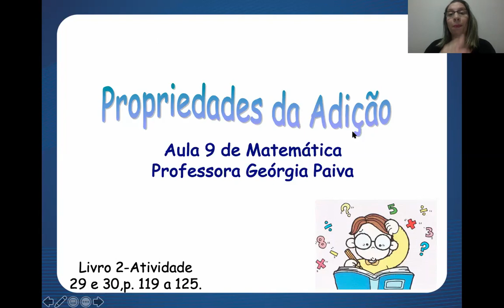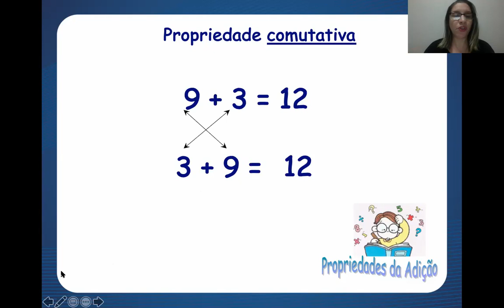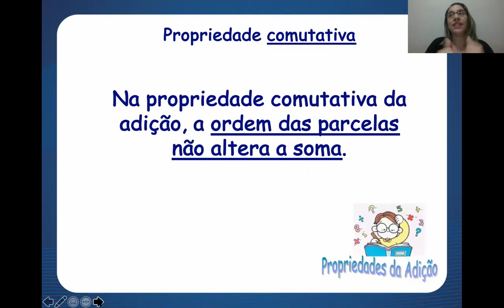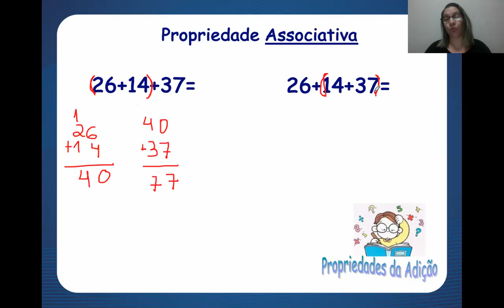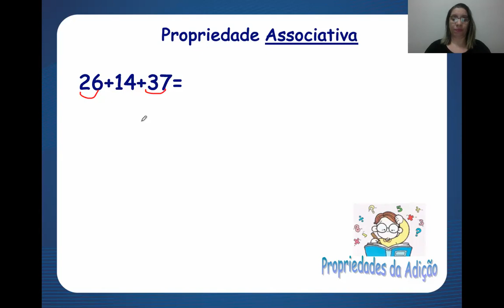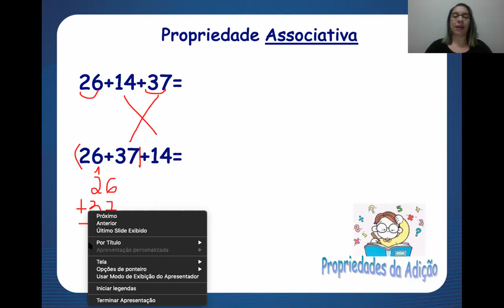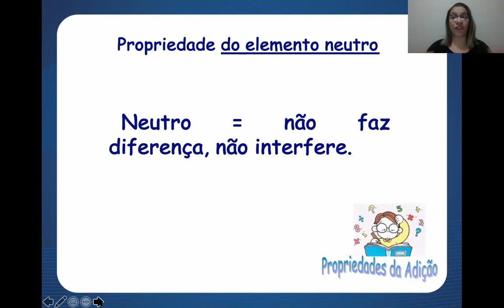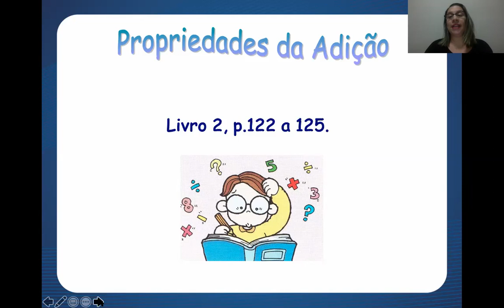Aula 09 de Matemática - 4º Ano - Professora Georgia Paiva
- MATRÍCULAS ABERTAS -

Aula 09 de Matemática com a professora Georgia, para 4º ano.